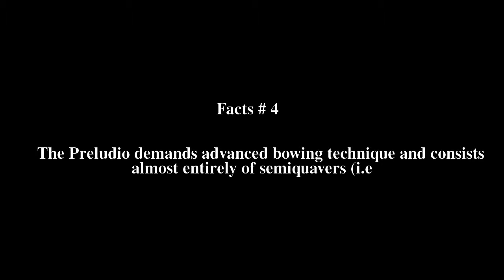Partita for Violin No. 3 (Bach) Top # 6 Facts